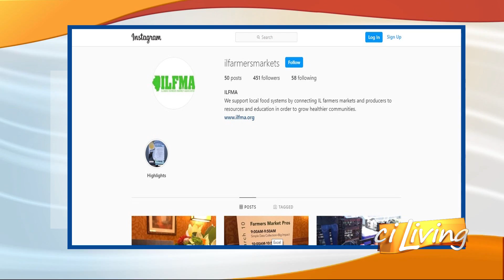ciLiving - Farmer's Market